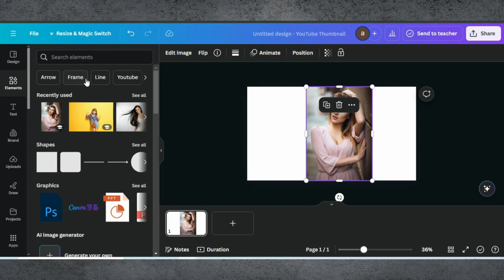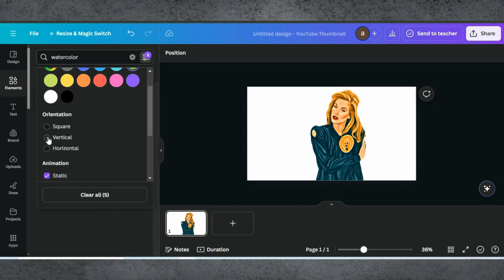Painting Effect To Image In Canva | Image Effects Canva Artvatar | Canva Tutorial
🎨 Transform Your Photos with Painting Effect in Canva: Step-by-Step Tutorial! 🎨

Hello, creative souls! In today’s video, we’re going to show you how to give your photos a stunning painting effect using Canva. This artistic touch is perfect for enhancing your social media posts, creating unique artwork, or just adding a bit of flair to your images.

0:00 Introduction
0:02 Demo Of End Results
0:05 Starting a Project in Canva
0:08 Adding Image
0:13 Editing Tips & Tricks
0:24 Remove Background
0:32 Adjusting Colors Of Image
0:59 Adding Watercolor To Background
1:27 Finalising Design & Downloading